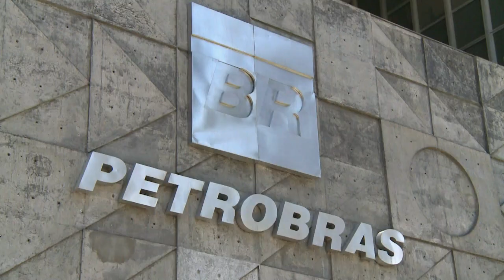Petrobras volta a dar lucro e ações sobem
A Petrobras registrou lucro líquido no primeiro trimestre de 2018. Foi o primeiro desde 2013. As ações da companhia na Bolsa de São Paulo subiram.